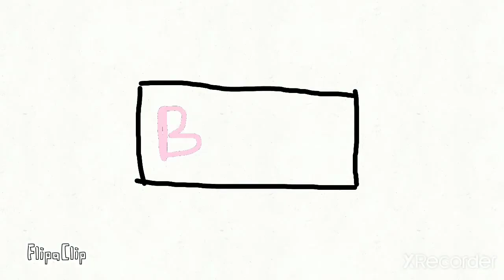minecraft pe lp ep 13